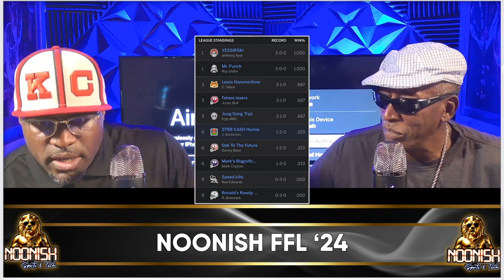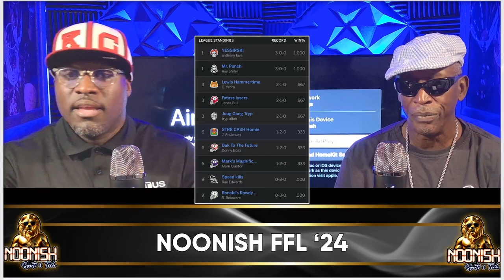🖥️ Thursday Night Football | Bills vs Ravens Predictions | F1 News Today | Anthony Joshua & Dak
We talk ALL sports ALL the time, except for when we are talking tech or just shooting the ISH.  And oh yeah, whiskey.

Noonish Sports and Tech, hosted by J.A., Ronald Boleware and Jonas Bull who all experienced the challenges of transitioning from successful careers in sports or the military to entrepreneurship in the technology industry. Noonish Sports & Tech features inspiring stories of triumph over adversity, valuable tips and insights and entertaining commentary on the latest sports news and tech trends.

Noonish Sports and Tech also provides a platform for former athletes, entertainers, military veterans, and entrepreneurs who share similar experiences and seek to make their mark in business in a chill locker roomesque environment.

We aim to celebrate and inspire people to achieve greatness over a glass of whiskey.

0:00 Starting Soon
0:03 Commercial
0:34 Show Starts
1:33 First Lady of F1 Report (Singapore GP, McLaren, Lando Norris, Max Verstappen, Danny Riccardo)
27:00 Tupac Warned Us on Makaveli Album cover about Diddy
35:16 Dallas Cowboys News (Baltimore Ravens, Lamar Jackson, Derrick Henry, Micah Parsons, Dak)
1:02:08 Dallas Cowboys vs New York Giants Predictions
1:04:22 NFL News (San Francisco 49ers, Brock Purty, Jaydin Daniels, Josh Allen, Sam Arnold, Andy Dalton)
1:16:15 The Good the Bad & the Ugly
1:23:36 NFL Week 4 Predictions
1:30:40 Noonish FFL
1:32:09 Ring the Bell: Deacon Jones
1:37:44 NCAA Wek 4 recap
1:49:27 WNBA News (A'ja Wilson MVP, Caitlin Clark Rookie of the Year)
1:54:18 Shohei Ohtani 50/50 Man
1:55:20 Boxing (Daniel Dubois, Anthony Joshua, Ben Peterson, Derrick James)
2:06:04 Show Ends
1:59:11 IMO